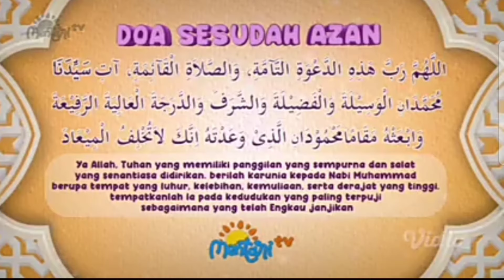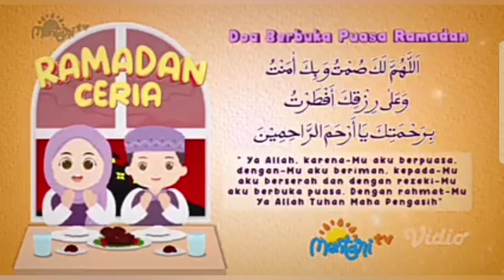Mentari TV - Azan Maghrib + Doa Berbuka Puasa Ramadan 1444 H/2023 M